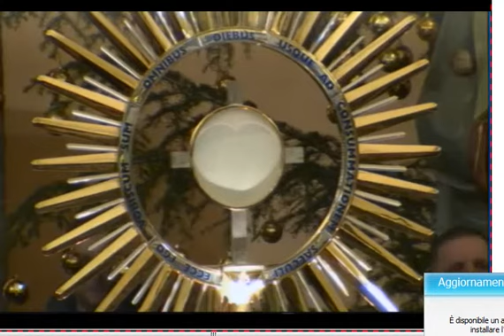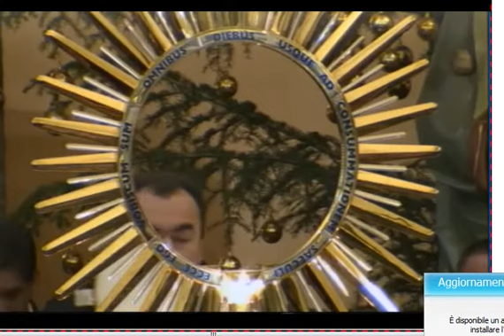30.12.2011 adorazione, guida Padre Marinko Šakota.mp4